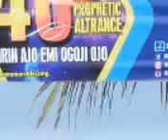Segun Nabi at CCC EPE 1.2019(3)